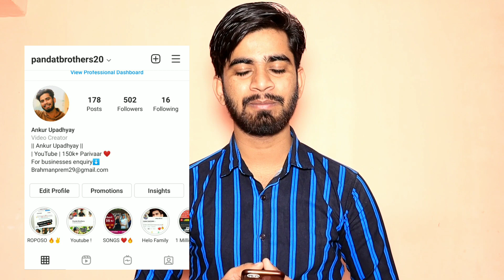Infosys Share Latest news • Infosys Share News Today • What Should Investors Do With Infosys Share ?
why Infosys Share down Today ?
IT Shares News

What Should Investors Do With Infosys Share ?

Have A Great Investment 💯☺️